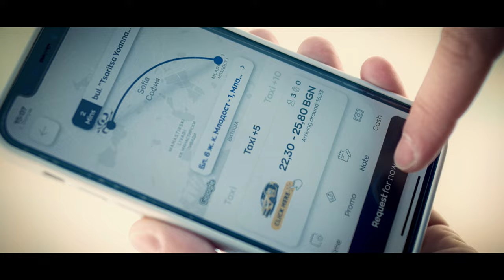Dian Solo x Georgi Kostadinov - Funky Taxi Driver (Official Video)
Lyrics: Georgi Kostadinov
Arrangement, Mixing & Mastering: Dian Solo
Recorded at DEEP ZONE Studio.

Video director: Ivan Dimitrov - Torex
DOP: Ivan Dimitrov, Emiliyan Dechev
Drone: Alex Maxvist
Graphic Design: Petya Angelova

Със специалното съдействие на Mega Mall Sofia.

Участници:
Елена Кокорска
Ивайло Ранов - Шеки
Рая Димитрова
Стилияна Маркова
Мадлен Чаилева
Петър Момчев- саксофон
Ивайл Симеонов
Радостина Точева и Rio crew
Александър Николов

Lyrics:

and I''m feeling sad.
I''m drinking up my coffee
and going for a ride.

You ready for your taxi.
You ready for your song.
You ready for my rhythm.
You ready for my soul.

Cuz I''m your taxi driver
Are you feeling good.
I`m your soul driver
Do you feel the buzz

Let`s dance , Let`s funk
Let`s do all those moves.
Funky taxi driver.

I`m singing every day
what is in my soul.
to see all these people
Happy with my songs.

Funky taxi driver.